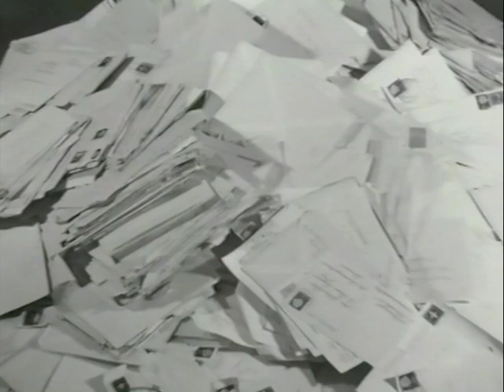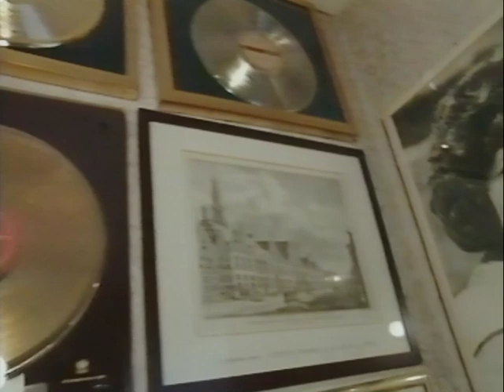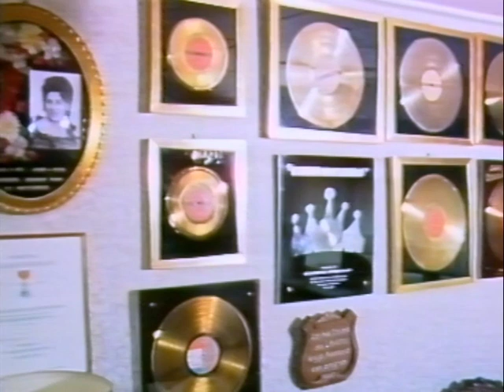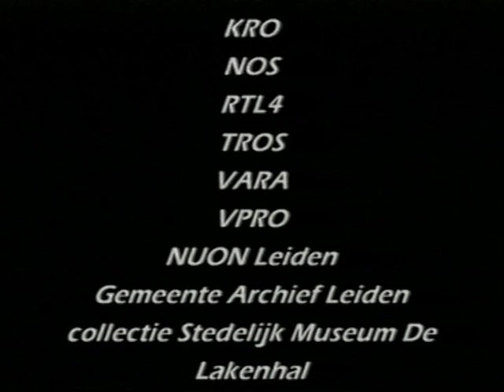Zangeres Zonder Naam, haar leven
Op 5 augustus jl. zou Mary Servaes-Beij 100 jaar geworden zijn. Infofilm maakte voor de expositie "Ode aan de Zangeres zonder Naam" in Museum De Lakenhal (17 december 1999 tot 21 mei 2000) een documentaire met nooit eerder vertoonde foto's. De docu werd ook uitgegeven op VHS. Dit is een iets ingekorte versie van de documentaire.

Video: Research Ruudje Douwma en Paola Sacchetto, productie en regie Roger Busschots, tekst en advies Ingrid Moerman, stem Joop van Zijl, (c)Infofilm/MuseumDeLakenhal.

De serie korte films van Leiden op de kaart worden gemaakt door Roger Busschots